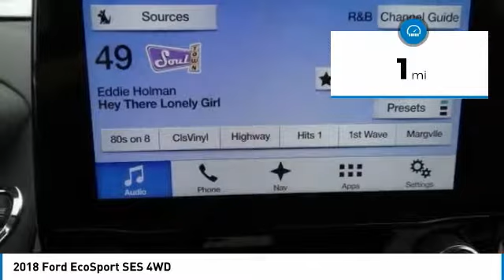2018 Ford EcoSport North Hollywood,Los Angeles,San Fernando Valley,Glendale,Burbank m81248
2018 Ford EcoSport SES 4WD

5500 Lankershim Blvd.

SUNRISE FORD NORTH HOLLYWOOD, PROUDLY SERVING NORTH HOLLYWOOD, LOS ANGELES, SAN FERNANDO VALLEY, GLENDALE, BURBANK, AND SURROUNDING CALIFORNIA LOCATIONS THIS 2018 Ford ECOSPORT IS EQUIPPED WITH A , TRANSMISSION, AND RECEIVES AN ESTIMATED 23 City/29 Hwy MPG. NORTH HOLLYWOOD CALIFORNIA 91601.